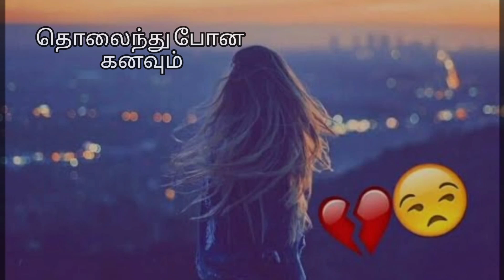Alaigalaadum Kadalil Karaiyai whatsapp status song || Christian tamil whatsapp status song # shorts